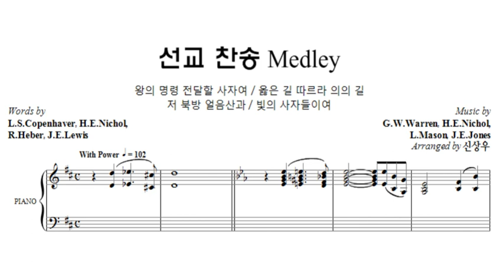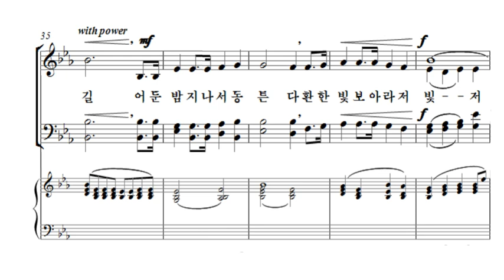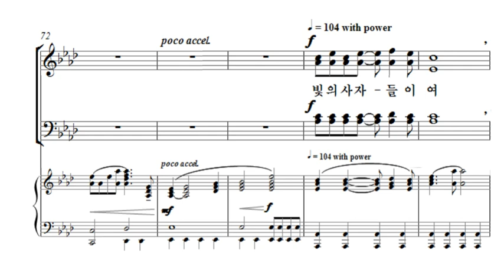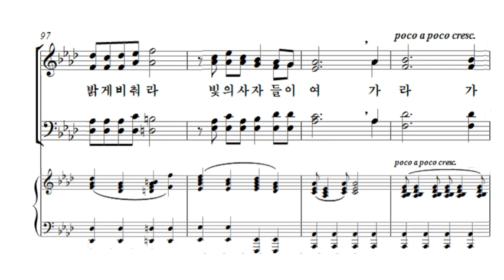선교 찬송 Medley 신상우 합창